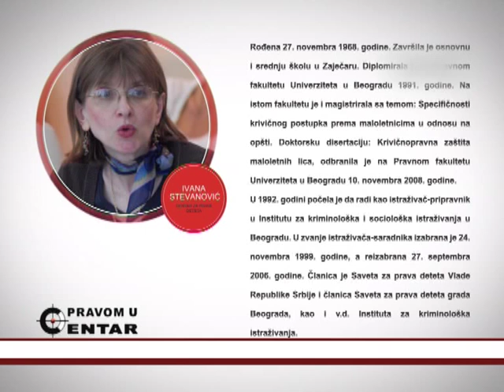PRAVOM U CENTAR - 19.10.2015. (Tamara Jurenić)